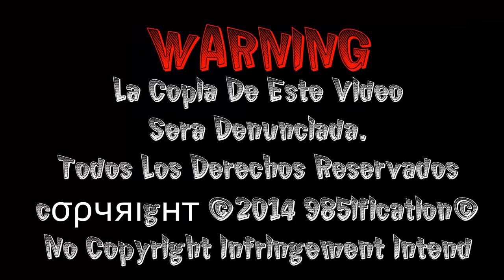I WANNA BE THE GUY elgo para decestresarme entre comillas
OJALE ME PUEDAN REGALAR UN LIKE Y PONERLO EN FAVORITOS CON ESO ME AYUDARÍAN BASTANTE
Y PREGÚNTAME LO QUE SE TE ANTOJE EN ASK
Y TANBIEN DESCARGARTE NUESTRA AP
P PARA GOOGLE Y FIREFOX

Sera Denunciada.

musica
I WANNA BE THE GUY